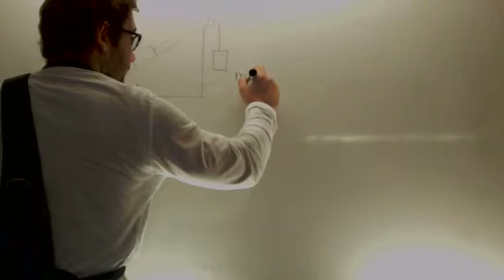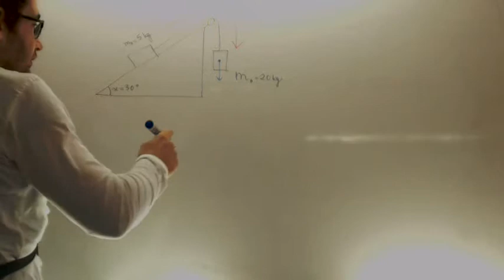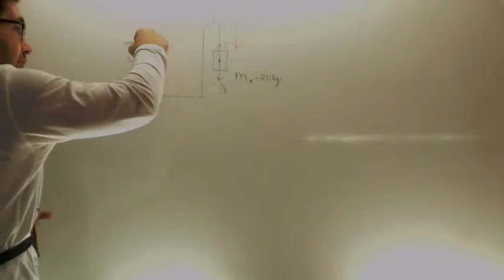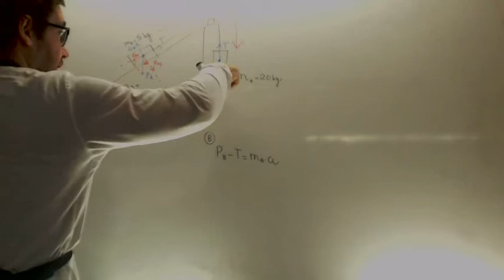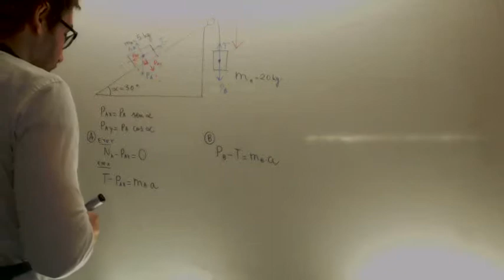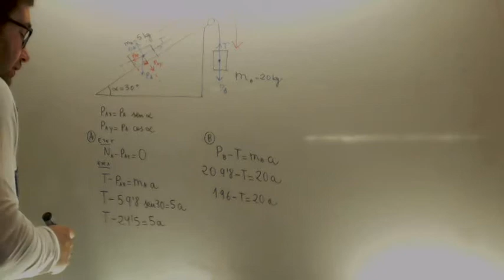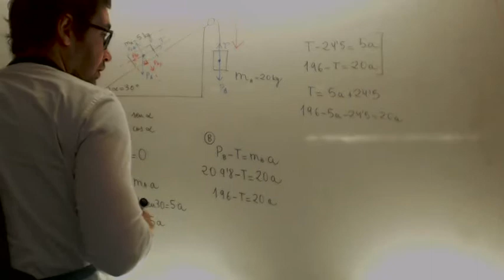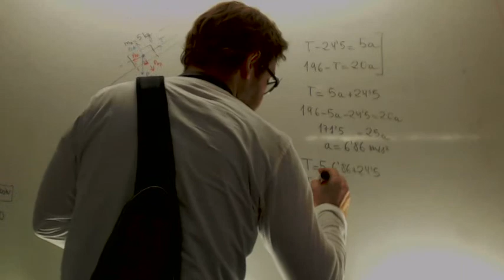Plano inclinado con polea y masa colgando Dinamica Fisica 4º ESO Academia Usero Estepona